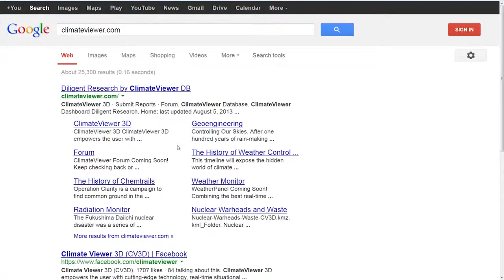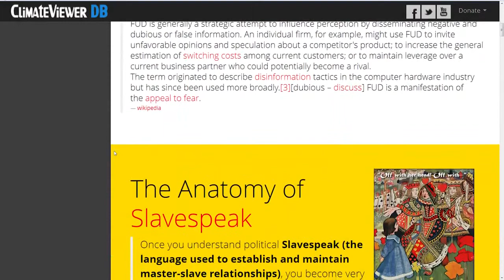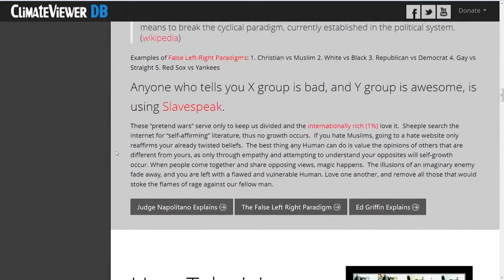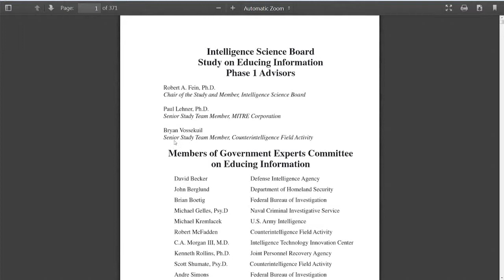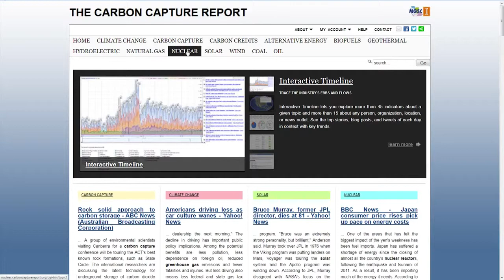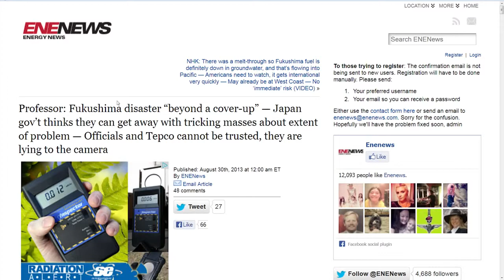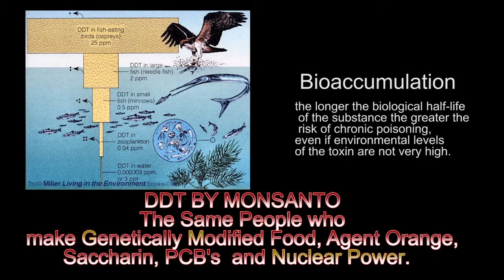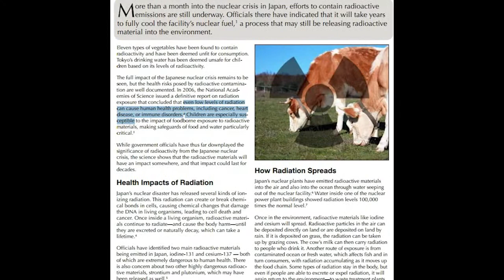Fukushima Radiation Raining Death Near You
climateviewer.com Propaganda and Fear about Fukushima  Why you don't know what's really going on.